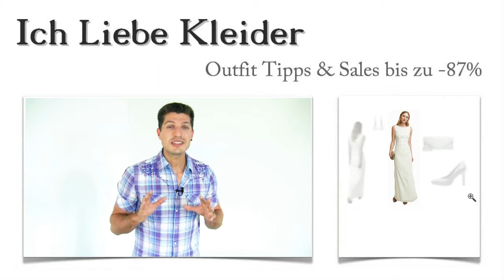Weißes Abendkleid in Lang kombinieren + 3 Weiße Outfits für Maggy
Maggy liebt weiße Kleider. Um ihre Abendgarderobe ein wenig zu erneuern, suchte sie nun Unterstützung bei mir. Sie war sich einfach nicht sicher, wie sie ein weißes Abendkleid in Lang kombinieren kann. Gemeinsam haben wir weiße Outfits zusammengestellt, von denen Maggy total begeistert ist. Als sie dann noch sah, dass sie ihr langes weißes Abendkleid und die Outfit Ideen bis zu 87 Prozent günstiger kaufen konnte, war das Glück vollkommen. Lest weiter und erfahrt, wie Maggy diese Sonderpreise genießen konnte! Am Ende halte ich noch eine kleine Überraschung für euch bereit.

Weißes Abendkleid lang kombinieren: Diese 3 Weißen Outfit Ideen hat Maggy ausgesucht
Dass es so einfach sein würde, ein weißes Abendkleid in Lang zu kombinieren, hatte Maggy sich nicht erhofft. Aber als die Wahl auf dieses lange Abendkleid gefallen war, waren auch die perfekten Accessoires schnell gefunden. Maggy hat sich für diese eleganten Pumps in einem edlen Champagner-Farbton entschieden. Dazu passt die schicke Clutch in Creme-Weiß hervorragend. Maggy kann sie einfach in der Hand oder bequem über der Schulter tragen. Mit den dezenten aber sehr stilvollen Ohrringen rundet sie ihr weißes Outfit gekonnt ab. Klickt auf die Bilder und seht die Details!

Langes weißes Abendkleid: Maggy hat sich für dieses Kleid entschieden
Eigentlich war nur klar, dass Maggy ein langes weißes Abendkleid sucht. Schließlich hat sie sich für ein Abendkleid entschieden. Es ist ärmellos und tailliert geschnitten. Das Oberteil wirkt durch die Spitzenverzierungen besonders auffällig. Der schöne Stoff sorgt dafür, dass dieses Abendkleid in Lang weich fällt. Am besten, ihr klickt mal auf die Bilder und schaut euch das Kleid aus der Nähe an. Und Klick!

Nur hier im Shop: Weißes Abendkleid kombinieren und dabei bis zu 87 Prozent sparen!
Könnt ihr euch vorstellen, weiße Outfits zu kaufen und dabei bis zu 87 Prozent zu sparen? Das ist gar nicht schwer. Schaut euch hier im Shop um und entdeckt eine aufregende Welt aus limitierten Kleidern, die ihr zu Sonderpreisen kaufen könnt! Nutzt die neu gestaltete Suchfunktion und sucht ganz gezielt ein weißes Abendkleid kombinieren nach eurem Geschmack! Ihr werdet staunen, wie groß die Auswahl ist. Es lohnt sich, regelmäßig hier vorbei zu schauen, denn unser Angebot variiert ständig. Entdeckt unseren Shop!

Überraschung! Ein weißes Outfit ganz speziell für euch zusammengestellt
Ich möchte euch heute ein ganz besonderes Angebot unterbreiten. Wenn ihr Lust bekommen habt, ein weißes Outfit zu tragen, möchte ich eins ganz speziell nach euren Wünschen zusammenstellen. Was haltet ihr davon? Ihr braucht nicht viel dafür zu tun. Schreibt mir einfach, welche Vorstellungen ihr ungefähr habt! Dann kann ich ein Abendkleid suchen, das euren Geschmack ganz sicher trifft. Nutzt eure Chance und freut euch auf tolle Tipps, wie ihr ein weißes Abendkleid lang kombinieren könnt!